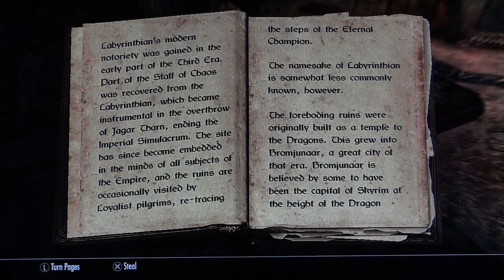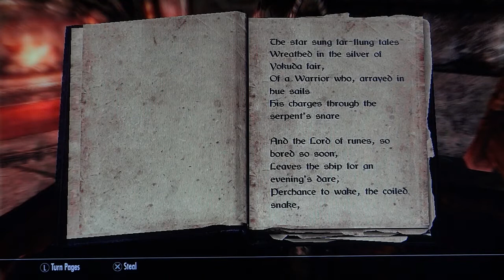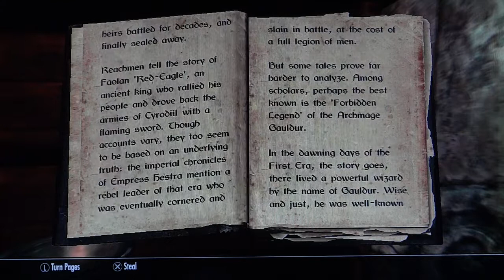The Warrior's Charge - Skyrim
Use my link to sign up for a Disney Visa Card and get a $400 or $200 statement credit!